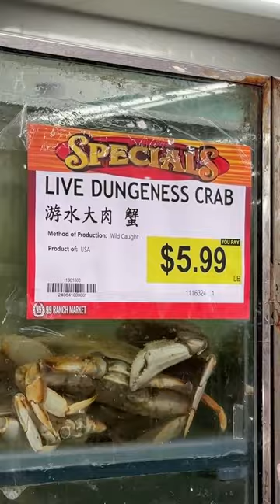Dungeness Crab 🦀 On Sale @ Ranch 99!😋